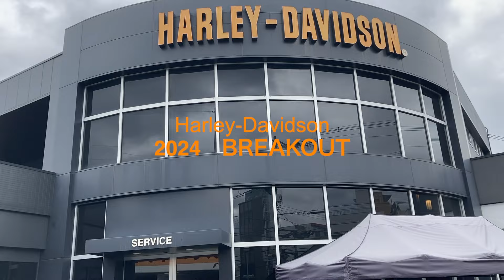バイク【HARLEY-DAVIDSON BREAKOUT117】2024新型